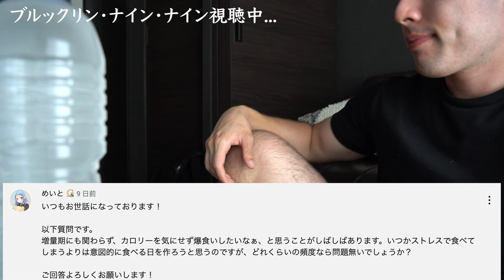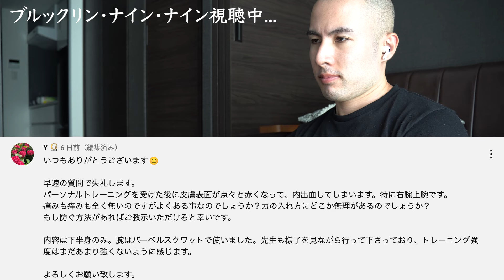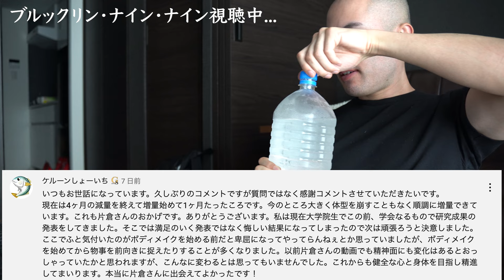【睡眠・作業用】聞き流すだけで痩せるダイエット質問コーナー #2【BGM】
①自分に合った1日の食事のカロリー&PFCバランスが分かる
②体重・食事・トレーニング記録用のスプレッドシートをもらえる
③メンバー限定の動画を視聴できる
④メンバー限定の生放送で質問ができる（毎週日曜21時〜）
⑤質問を動画で回答してもらえる
⑥LINEスタンプを購入できる
⑦ディスコードの専用サーバーでメンバー同士の交流ができる

◆オススメの宅トレグッズ
・可変式ダンベル
・インクラインベンチ
・パワーグリップ
・懸垂マシン

※現在新規受付を停止しています

◆免責事項
片倉岳人/ダイエットの知恵袋は、amazon.co.jp・楽天市場を宣伝しリンクすることによってサイトが紹介料を獲得できる手段を提供することを目的に設定されたアフィリエイト宣伝プログラムである、 Amazonアソシエイト・楽天アフィリエイトプログラムの参加者です。

◆注意事項
宣伝行為をした方、不毛な批判コメントをした方、メンバーシップ加入者に対し攻撃的なコメントした方、僕がメンバーシップの加入に不適切と判断した方、シンプルに気持ち悪い方、僕が「この人とは友達になりたくないな」と思った方は非表示にさせていただきます。

◆チャプター
0:00 はじめに
0:12 Q1.ドカ食いしても太らない頻度
2:09 Q2.限界一歩手前の意味
4:20 Q3.筋肉痛が長期間治らない
6:14 Q4.スクワットをした後に内出血が起きる
9:56 Q5.痩せても腹筋が見えてこない
11:52 Q6.食後から筋トレまで何時間空けるか
13:53 Q7.食が細くてタンパク質を摂れない
17:22 Q8.食べすぎた後の食事
18:50 Q9.可変式ダンベルの重量
20:38 Q10.ヒップスラストが太ももに効く
22:16 Q11.食事を増やしても体重が増えない
25:00 Q12.感謝コメント
29:41 Q13.おわりに